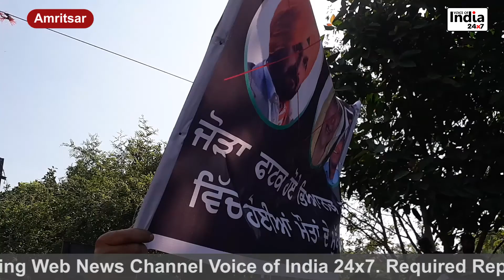अमृतसर रेल हादसे में मारे गए लोगो ने किया रोष पर्दशन, voice of india 24x7 की खास रिपोर्ट